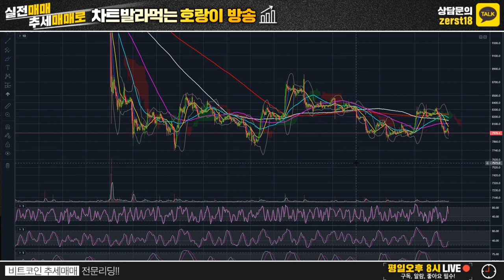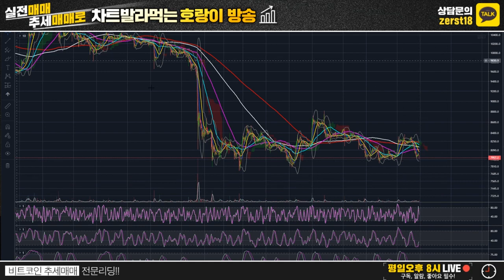비트코인 하락 원인 리브라 악재 절대아니다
시청자들 생방송 중 풀매도 시켰습니다.

이게 실력입니다.

BGM